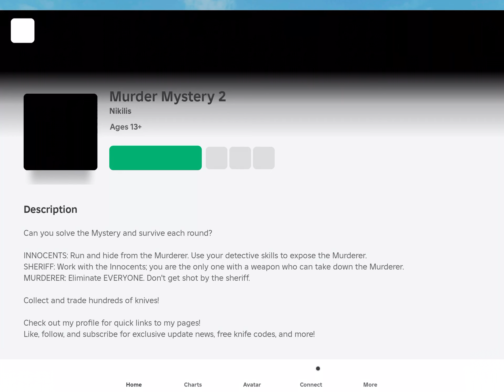MM2 roblox MURDER MYSTERY 2 Roblox